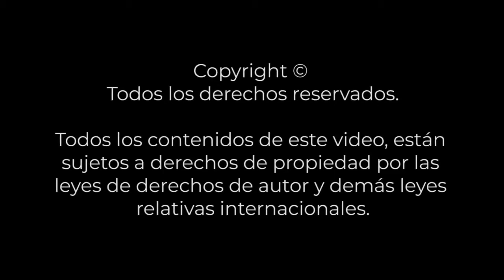Gaceta CMT.Conoce nuestra firma de convenio con el Presidente Municipal del Gobierno de Charo.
Gaceta CMT.
Conoce nuestra firma de convenio entre CMT y el Presidente Municipal del Gobierno de Charo, Michoacán, Lic. Salvador Cortés Espíndola.
¡Nuestro trabajo es ejemplo de Bienestar Integral!